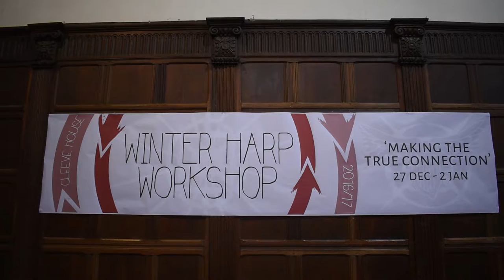'Making the True Connection' UK Winter HARP WS 2016/17 Video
Many thanks to Samuel Shongwe for this wonderful creation.